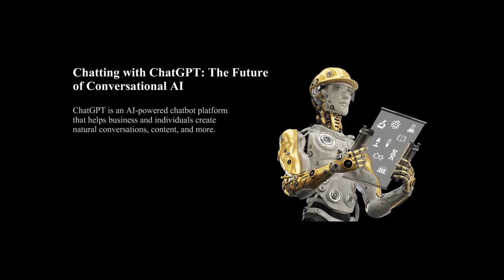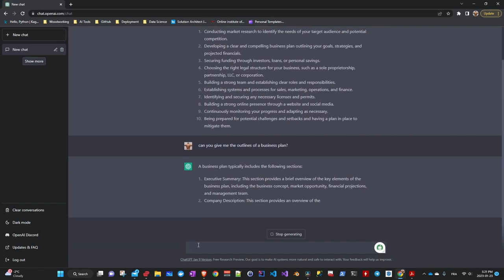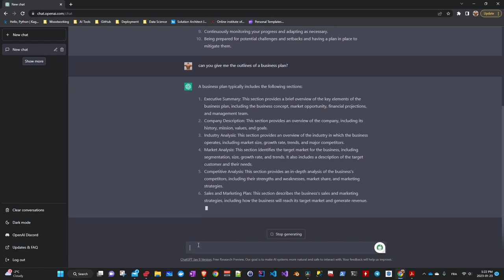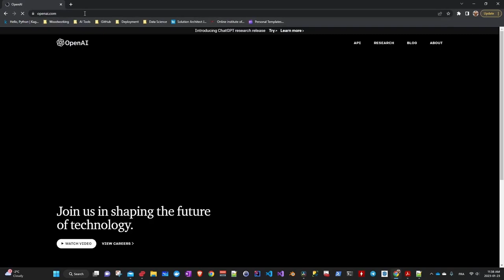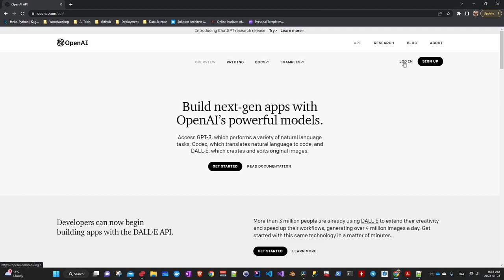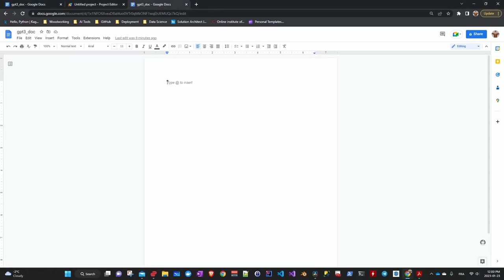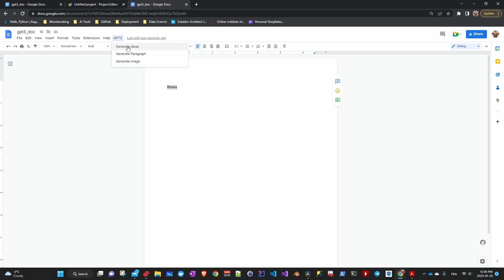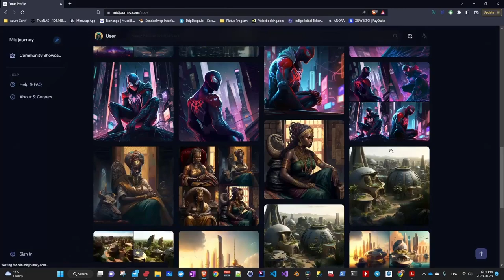ChatGPT intégration dans Google Doc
Dans cette vidéo de démonstration, nous présentons ChatGPT, un puissant modèle de langage développé par OpenAI. ChatGPT est capable de comprendre et de générer du texte de type humain, ce qui le rend utile pour une variété d'applications telles que les chatbots, la traduction linguistique et la synthèse de texte. La vidéo démontre la capacité de ChatGPT à comprendre le contexte et à répondre de manière appropriée aux invites dans un format conversationnel. De plus, la vidéo montre également comment ChatGPT peut être ajusté pour effectuer des tâches spécifiques comme l'intégrer dans Google Doc. Dans l'ensemble, la démo illustre les capacités de ChatGPT et son potentiel pour améliorer l'interaction homme-ordinateur.